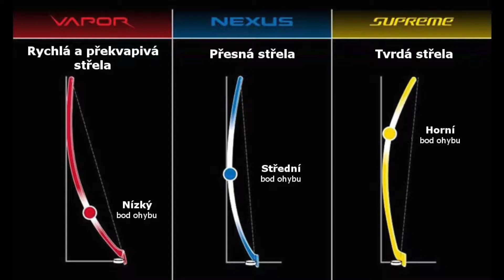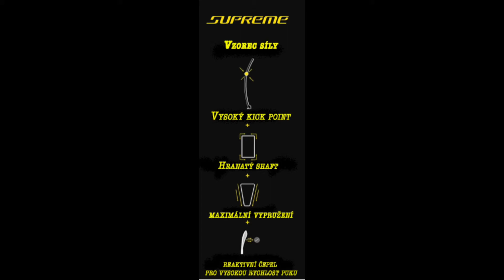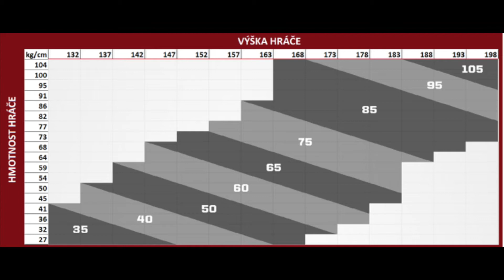Jak vybrat hokejku Bauer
V tomto videu Vám zkusím poradit, jak vybrat hokejku Bauer.
Řeknu něco o jejich řadách, jakou vybrat pak tvrdost a nakonec i zahnutí.